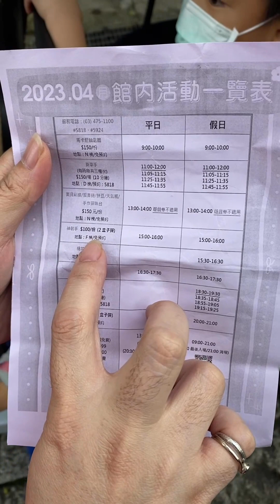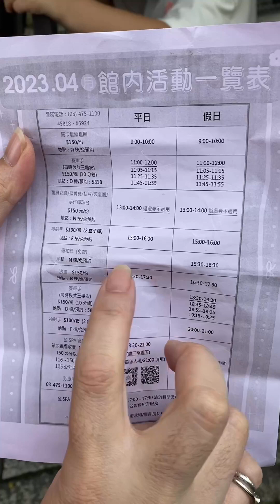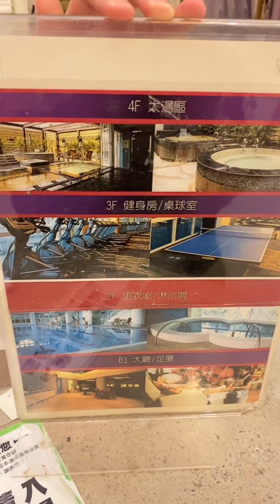桃園麗多森林溫泉酒店二日遊影片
❤️童享有：
✅10萬粉絲團　　✅24萬人社團
✅官網　✅💬客服　✅💬公告群